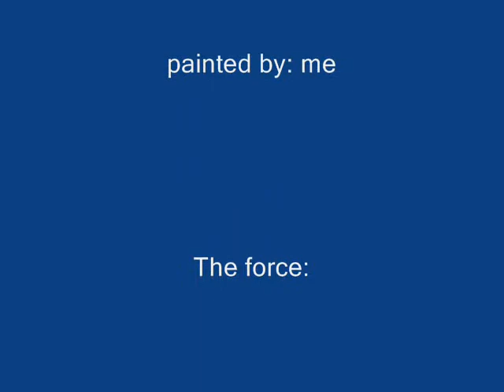Flames of War U.S. Rifle Company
My U.S. Rifle Company for Flames of War